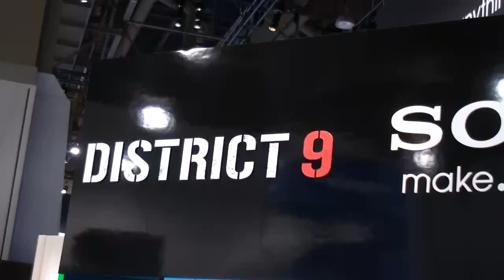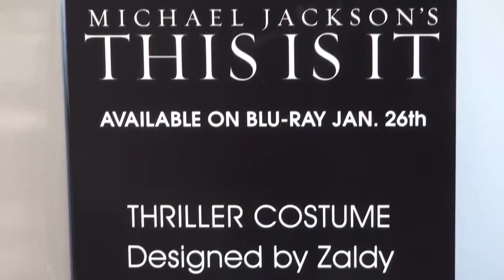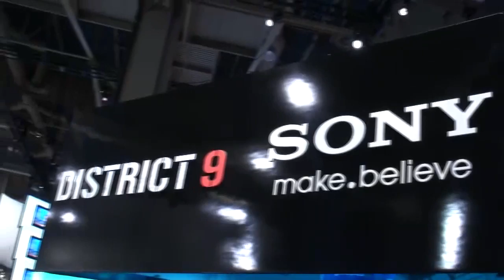CES 2010 - Movie Contents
Movie Contents of Sony Pictures Entertainment - Public demonstration by Sony booth in CES 2010 (Record : Acrofan)